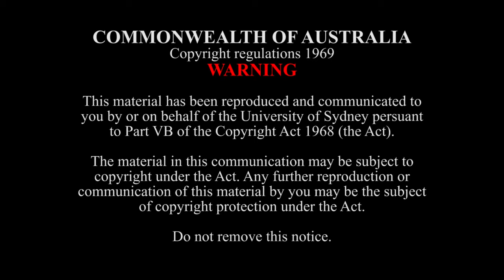Terra Obscura: Saxophone Concerto - K. Beaugeais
Katia Beaugeais (sax.)
Modern Music Ensemble
Daryl Pratt (cond.)

Audio licensed courtesy of ABC Classic FM.